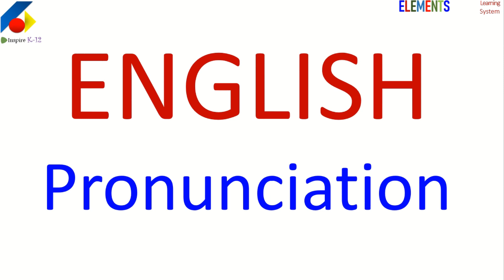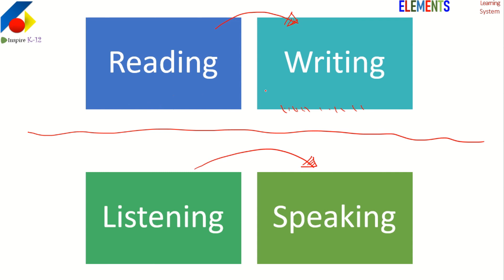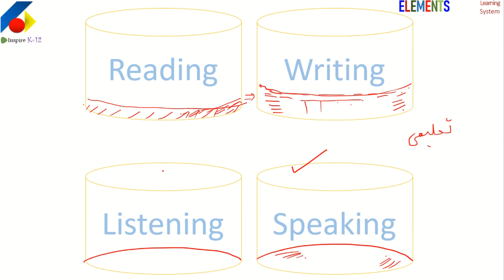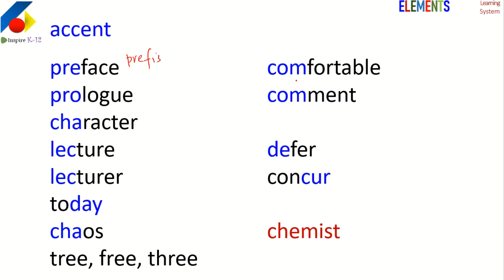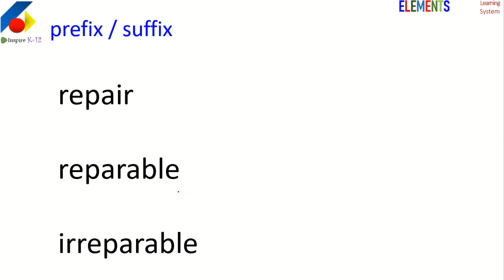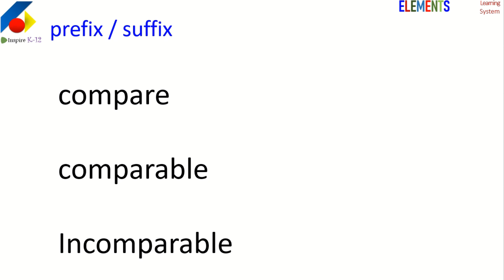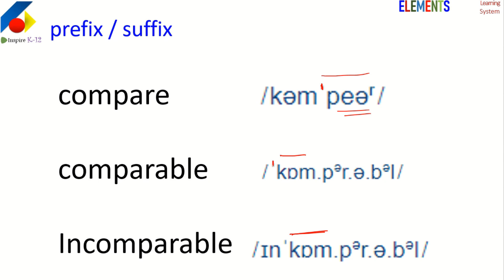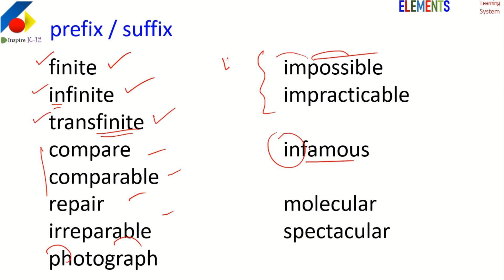HS ENGLISH Refresher | On PRONUNCIATION problem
accent
not explicitly taught